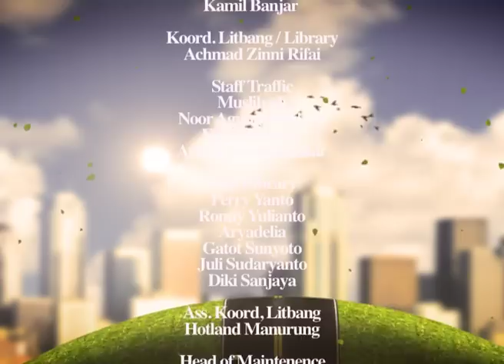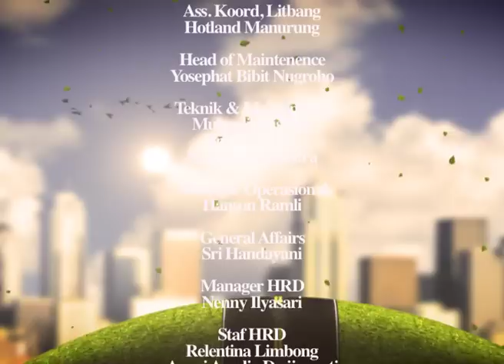JEJAK BINTANG: RAFFI AHMAD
Pria tampan yang selalu ceria punya cerita unik masa kecil. Simak ceritanya yang segar khas Raffi Ahmad.